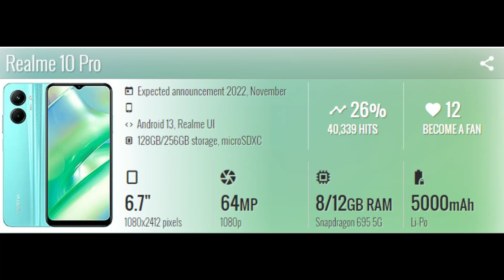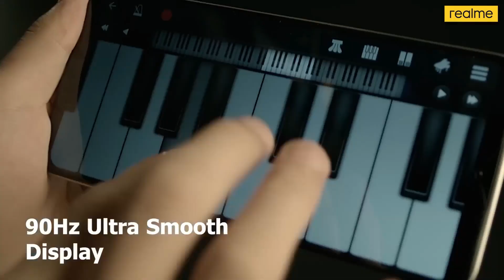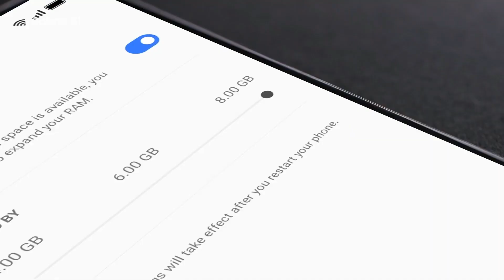ESTE TELÉFONO ES UNA JOYA LARA EL 2023 BRUTAL!